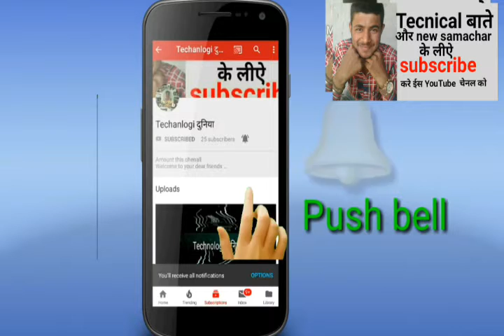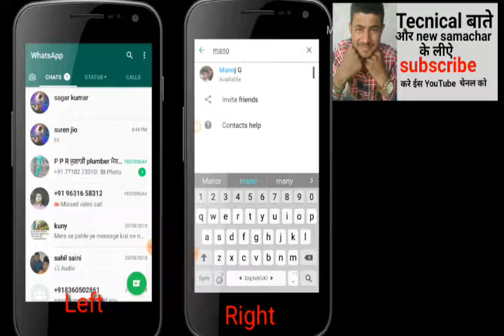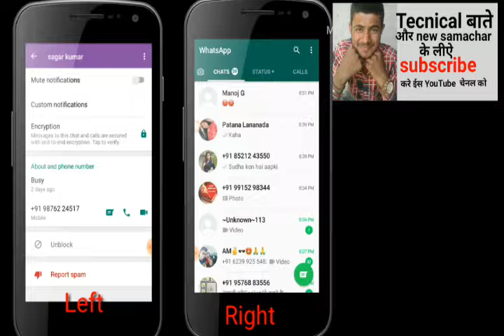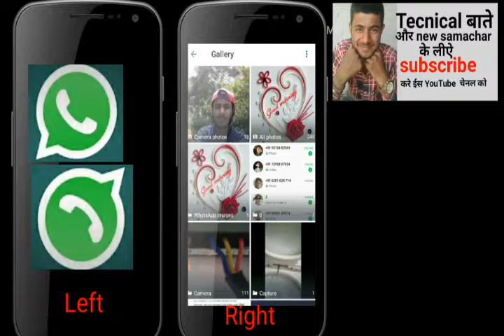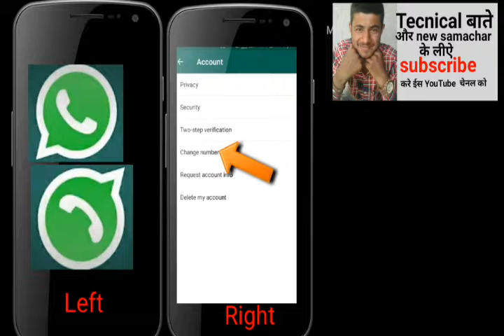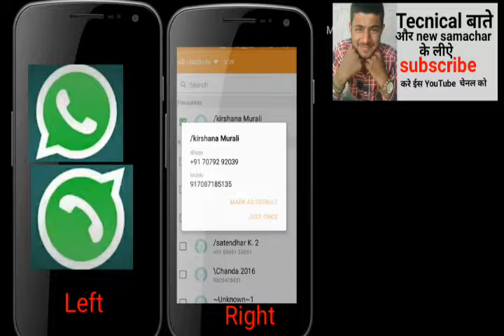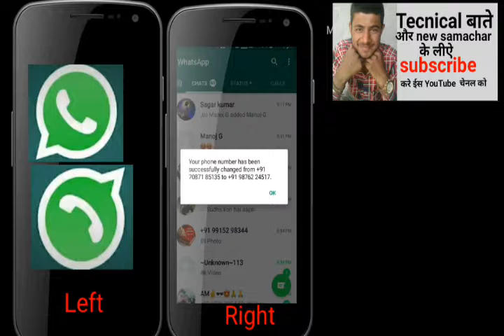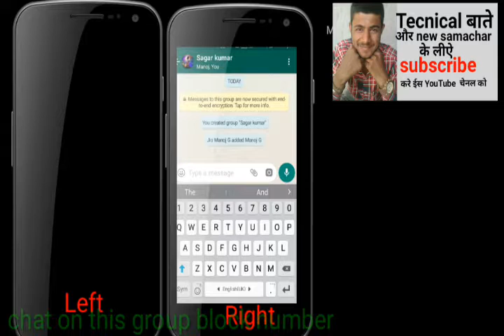How to make a chat from WhatsApp contact I block number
Hi friends

Block kiye huye number pe massage Kare
Chating kare